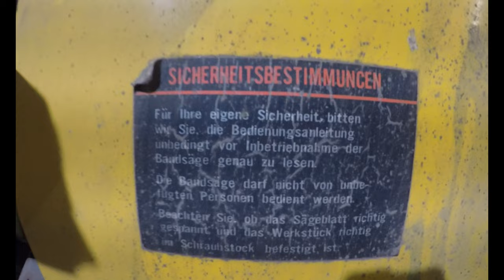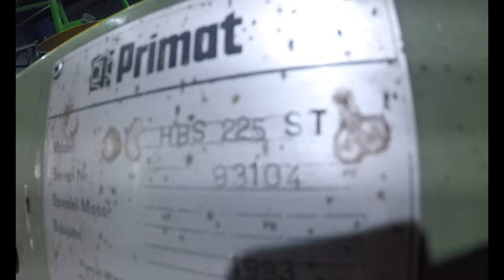WerkstattVlog Bandsäge Ersteinsatz Spezial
Hier nun endlich das Video zur Bandsäge.
Dazu gab es ja schon ein paar Shorts, wo in den Kommentaren gute Tipps veröffentlicht wurden. Vielen Dank schon mal dafür!